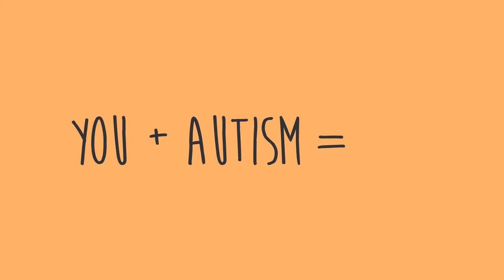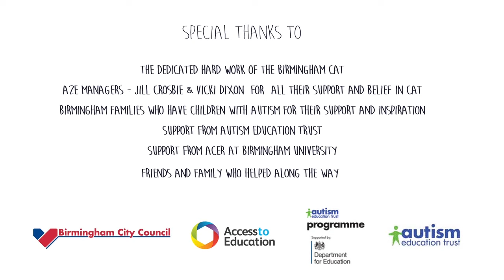The CAT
A short animated film explaining how the Birmingham Access to Education's Communication & Autism Team (CAT) support children and young people across Birmingham.